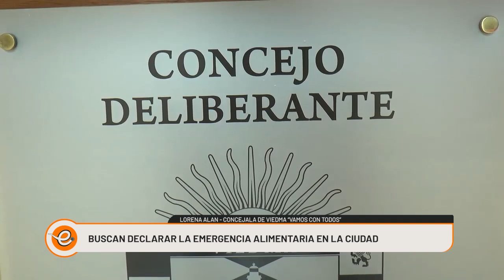BUSCAN DECLARAR LA EMERGENCIA SANITARIA EN LA CIUDAD